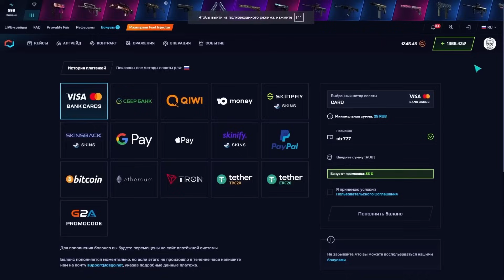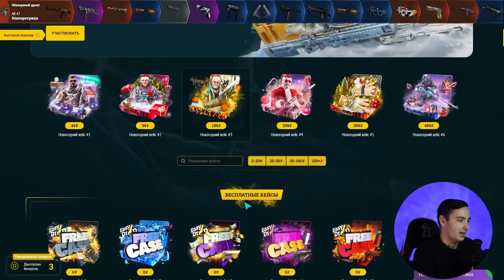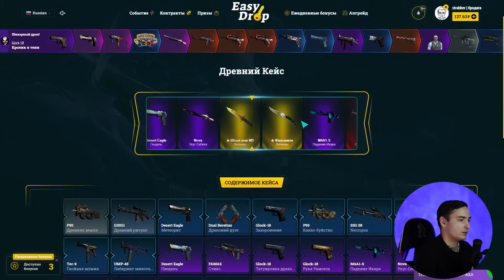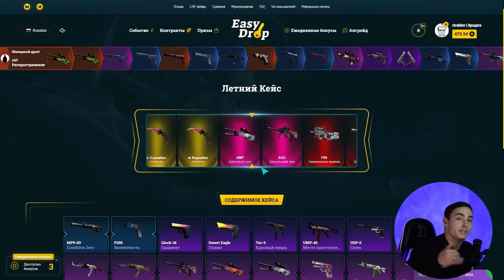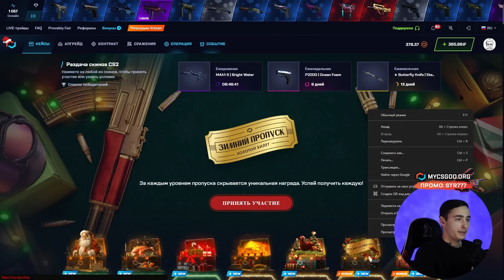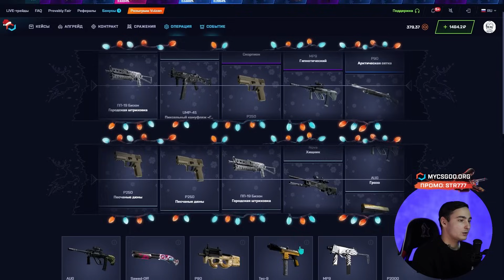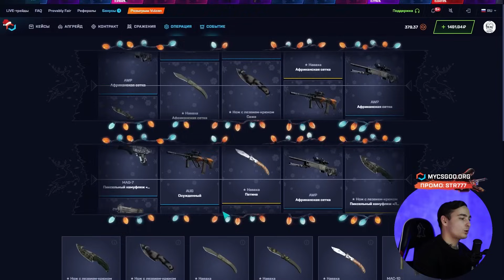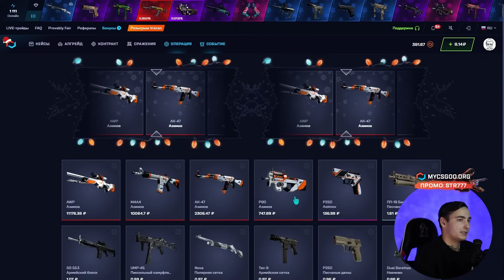🟡 С 200 РУБЛЕЙ до НОЖА - ПРОВЕРЯЕМ САЙТИК EASYDROP | ИЗИ ДРОП | Промокоды EASYDROP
ПРОМИК ⚡️ STR777 ⚡️ ДАСТ 30% на ДЕПОЗИТ

Хелоу 🤙! Сегодня на проверке будут сайты EASYDROP и MYCSGO. Баланс совсем небольшой, но я уверен, какой-то из этих сайтов все же сможет нас окупить! На ИЗИ ДРОП я давненько не гонял, но знаю, что тут можно тащить 👍. Давайте посмотрим, чем порадует ИЗИ ДРОП с лоу баланса! Я уже кайфую от того, что промокоды EASYDROP есть прямо на главной странице и их не нужно искать. Чекайте, какой сайт окупает лучше и залетайте тащить вместе со мной 🔥!

Чтобы выбить окуп на ИЗИ ДРОП, придется реально покрутиться 😱. Думаю, это возможно, но как именно это сделать, я не знаю… Ахахах 😅! Надеюсь, моя проверка EASY DROP поможет вам определиться и выбрать самый клевый сайт! Желаю всем офигенных заносиков 💰!

Тайм Коды:
00:00 - сравниваем сайты
01:06 - проверка ИЗИ ДРОП на выдачу
03:32 - пробуем ДРЕВНИЙ кейс
04:16 - НАЙС! выпала Nova за 700
07:34 - продолжаем на сайте MYCSGO
09:30 - фармим кейс BOMJ
12:36 - ЧЕГОО? выбил НОЖ за 8500
14:24 - что имеем в итоге